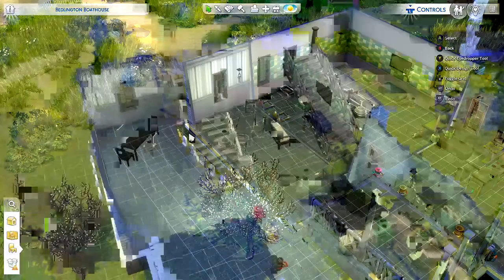Goodbye my Furry Friends It's the END C-P-L Ep14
Sims4 Pets Pack Lets Play
If you want to make me Any pets or sims Upload to Galley With the Hashtag